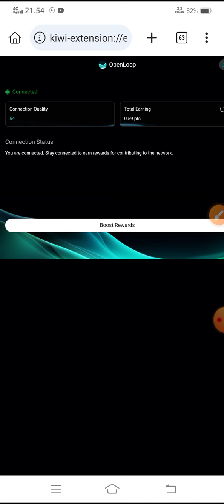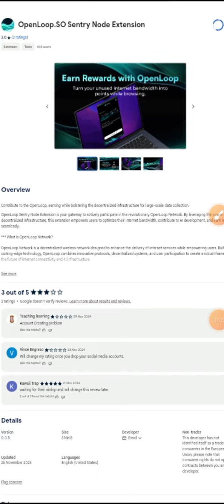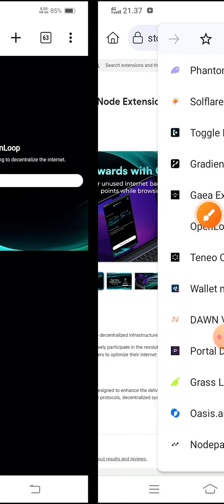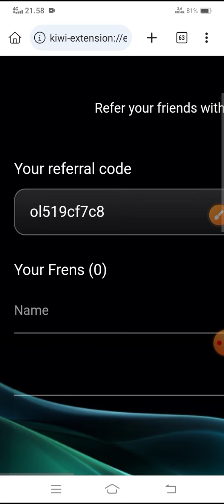OpenLoop✅ mirip Dawn Internet | Tutor garap extension@YanIwan86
👇Garapan EXtension mirip DAWN INTERNET

💦OPEN LOOP💦

New Airdrops: OpenLoop DePIN - Built on Solana Blockchain, Backed by IPN Foundation
🏷️ Reward : OpenLoop Point (will be converted to $OPL token when listing on CEX)
➖ Open & Signup
➖ Click Register
➖ Input Code : ol519cf7c8
➖ Login With Your Password
➖ Done

📢Ikuti tutorial daftar OPEN LOOP di video📽️

‼️🕵️GARAPAN SEJENIS📢

8. Teneo:
✅KLIK LINK EXTENTION👇

✓step daftar  dalam project satoshi:
-cari proyek
-pilih airdrop yg dipilih bagian atas
-klik berpartisipasi

resikonya.

@Deef Channel